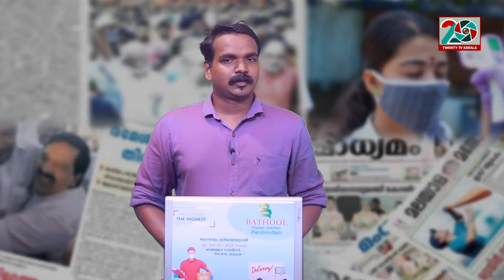മന്ത്രികെടിജലീലിന്റെരാജിആവശ്യപ്പെട്ട് മലപ്പുറത്ത് ദേശീയപാതഉപരോധിച്ചു